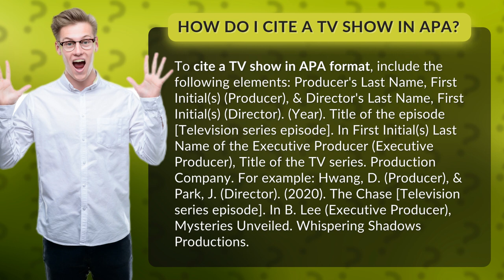How do I cite a TV show in APA?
APA TV Show Citation: A Quick Guide • APA TV Show Citation • Learn how to cite a TV show in APA format with this concise and easy-to-follow guide. Discover the essential elements to include, such as producer and director names, episode title, TV series title, and production company. Watch now to ensure accurate citations in your academic work!